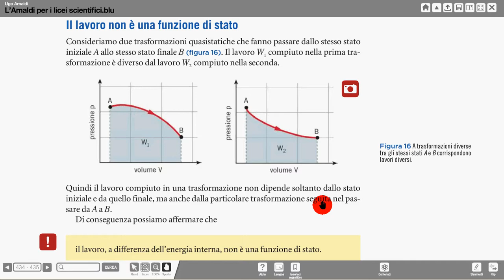lavoro non è funzione di stato